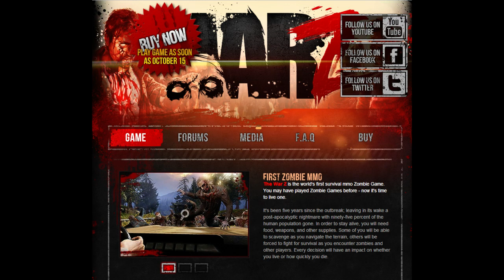The War Z: A Detailed Look at this New Zombie MMO (Part 2)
We have stopped posting on this channel for now, but we DO have plenty of gaming videos We MAY come back to this channel in the future, but you can still check out our past Gaming News videos by checking out the Channel!